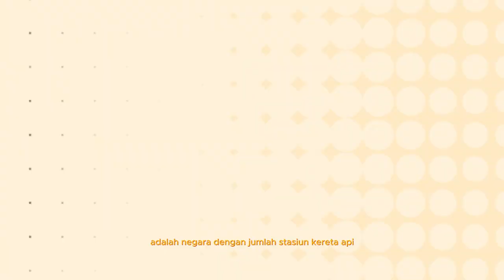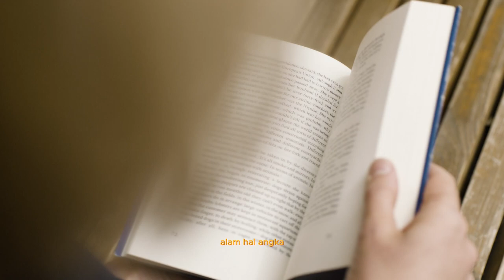negara rusia terbesar,100 fakta negara rusia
Rusia menjadi negara terbesar di dunia. Rusia memiliki luas wilayah 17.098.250 kilometer persegi yang melintasi Eropa Timur dan Asia.

Dengan luasan itu, Rusia mencakup 11 persen daratan bumi. Kemudian, perairan danau Baikal secara keseluruhan memiliki volume air tawar paling banyak. Negeri Beruang Merah ini terbentang di antara 77 persen benua Asia dan 23 persen benua Eropa.

Sebagai negara terbesar di dunia, bagaimana fakta menarik dan keunikan dari negara Rusia? inilah 100 fakta negara rusia yang mungkin kamu belum tahu. Simak selengkapnya di sini.